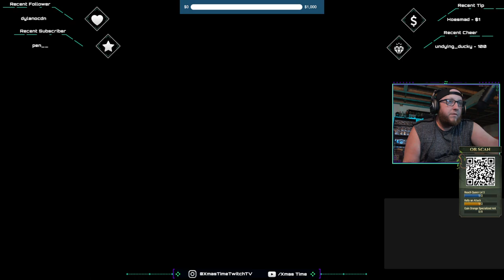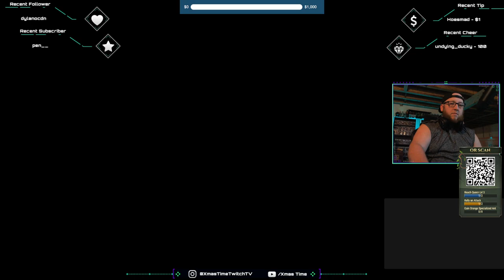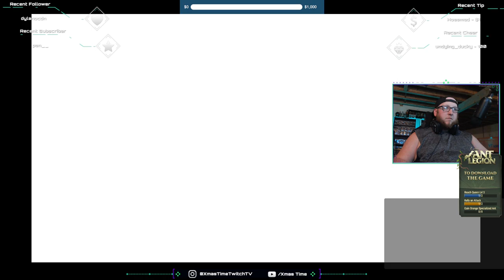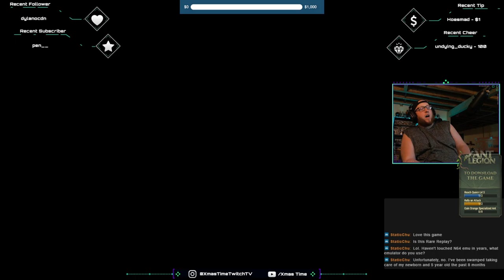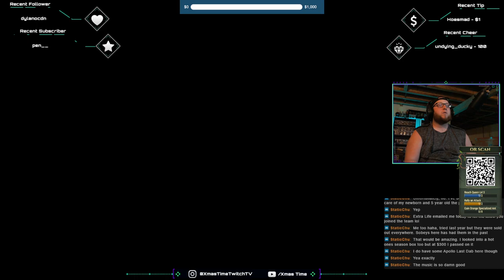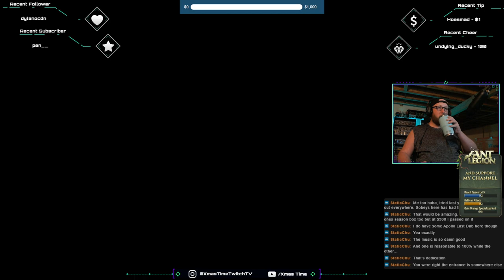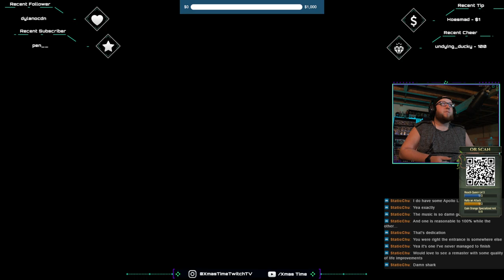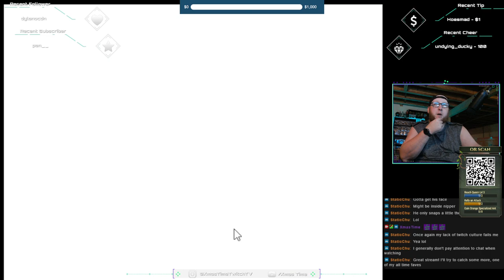Banjo Kazooie - Ep 1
The Premier Episode for Banjo. I've been hankering for a retro game and this was the winner lol.
for live streams
stay updated by following me on instagram@xmastimetwitchtv and twitter@XmasTimeTwitch